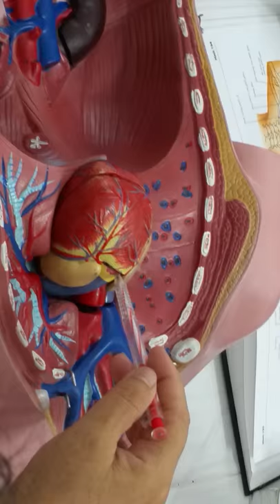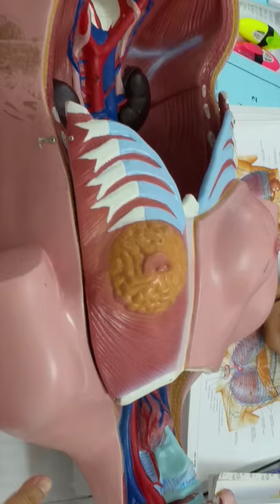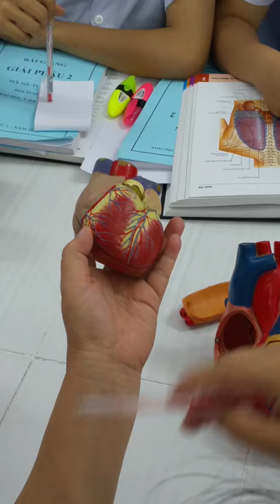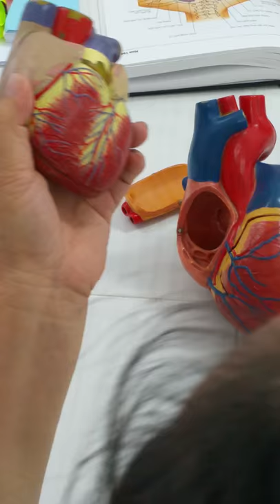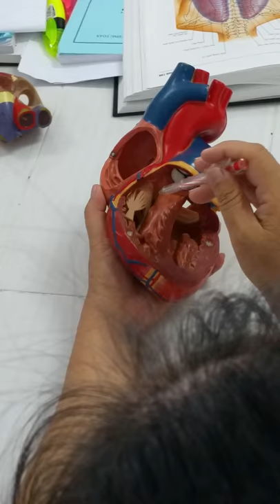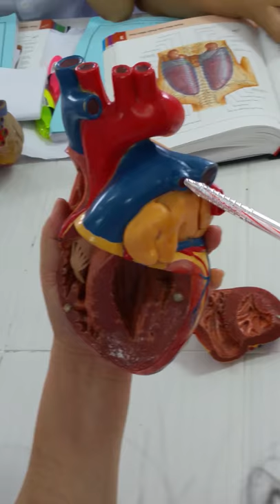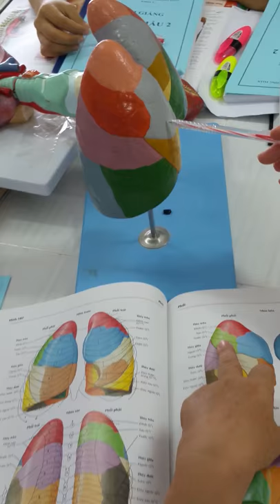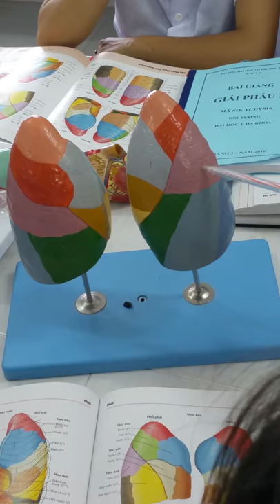Thực Tập Giải Phẩu II: Tim - Phổi- Trung Thất.